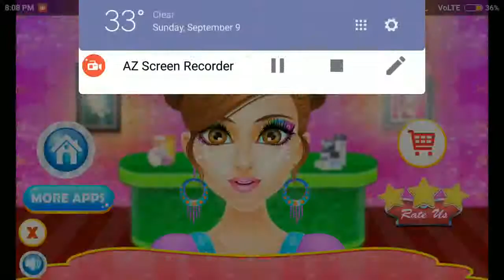Best Fun Kids Game - Girls Make Up Salon Games for Girls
There are many ways you can learn how to keep your face clean and how to use certain tools, but what can be more effective than working in a professional beauty salon where you got the chance to see how things are done step by step following a specific procedure. Well, if you haven't done anything like this before there is no stress, you've just have to focus on your makeup skills and all the other tasks will become easier once you've seen how they act. Now that you know the basic rules the preparation should begin with the part where you choose the girl you want to help first. Take her in your private room and start doing those miraculous customizations. Apply a face washer to remove the dirt that infiltrate into her skin, simply remove it with warm water, as is done in real life. To moisturize her face you need to add a face cream with therapeutically proprieties. Try to get rid of that dark circles and eliminate the pimples to maintain the surface clean. Finalize the process and move to the fun part where you are going to play with colors and different styles.

Adopt a positive attitude and create the desired makeup in this girl game. Keep that in mind and choose the color of the eyes, the hair style and then put on some pretty accessories, like jewelry, to match the total view. Embrace the a different look and try to have fun while you are transforming a girl.